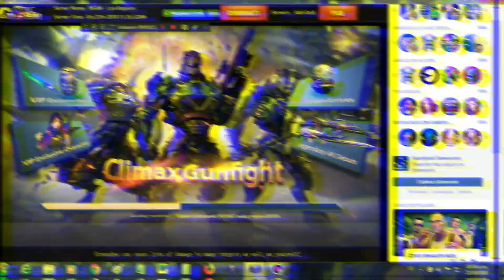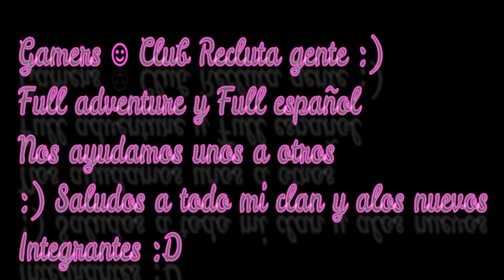Staje Intermedio - Mayan Dungeon - Dificultad Experto - Global Strike